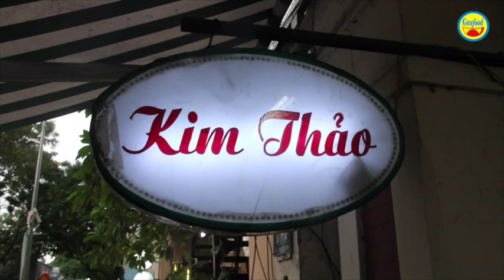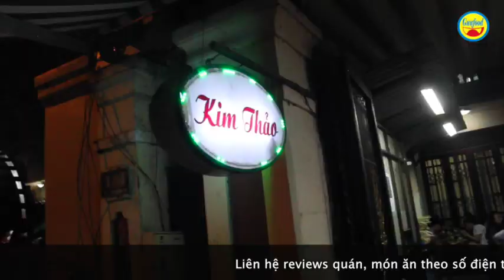Trứng vịt lộn Kim Thảo ở khu nhà giàu và lời đồn bán 9 năm mua 9 biệt thự- Guufood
Đây là quán trứng vịt lộn Kim Thảo nổi tiếng ở khu nhà giàu Sài Gòn, tại số 104 đường Xuân Thủy, phường Thảo điền, quận 2 do chị Kim Tính làm chủ. Mỗi tối quán bán 1 – 2 ngàn, có khi 3 ngàn trứng vịt lộn là bình thường. Khách đông nườm nượp.

Mỗi trứng vịt lộn ở quán Kim Thảo được bán với giá 10 ngàn đồng. Đặc biệt ở quán có muối tiêu và mắm chua cay làm theo cách thức đặc biệt riêng, nên cực ngon. Và từ hoạt động buôn bán đông nườm nượp của quán Kim Thảo mà có lời đồn rằng, bà chủ quán bán 9 năm mua 9 căn biệt thự. Thực hư thông tin này ra sao? Hãy cùng khám phá quán trứng vịt lộn Kim Thảo nổi tiếng nhé!!!